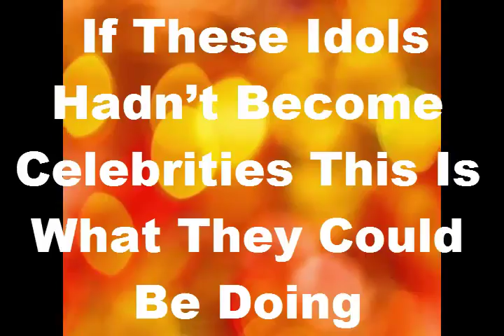If These Idols Hadn’t Become Celebrities This Is What They Could Be Doing